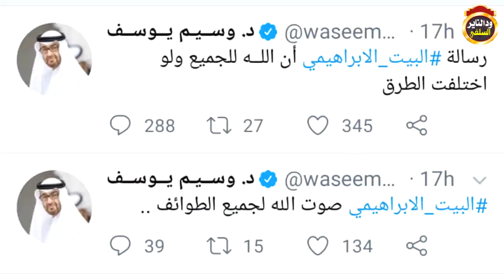الرد على وسيم يوسف في ضلاله عن مشروع البيت الابراهيمي الشيخ مزمل فقيري 2020